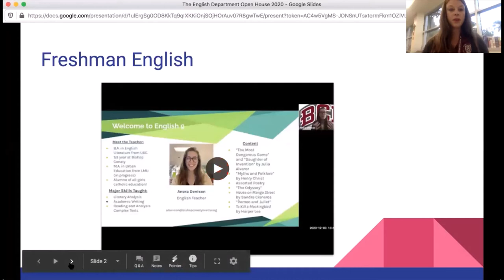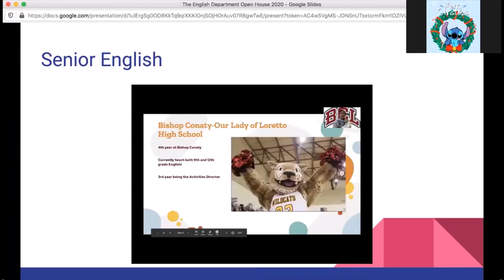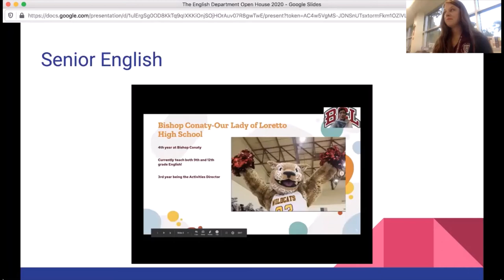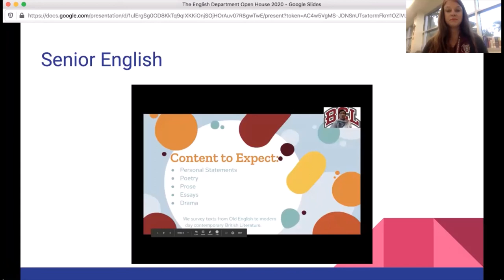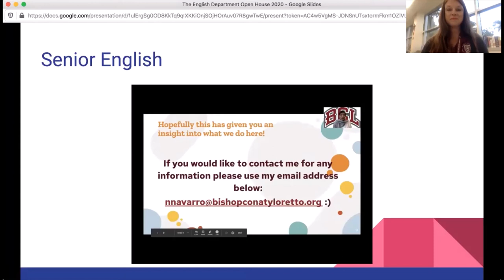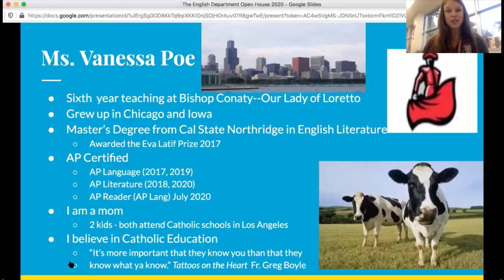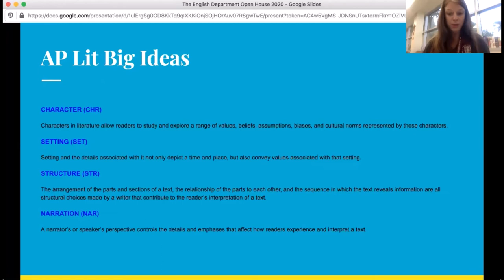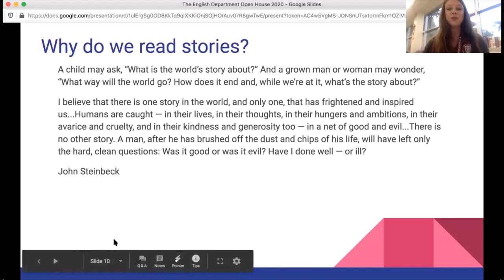Open House BCLHS 2020 English Dept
Highlights of Bishop Conaty-Loretto High School Open House 2020 - English Department